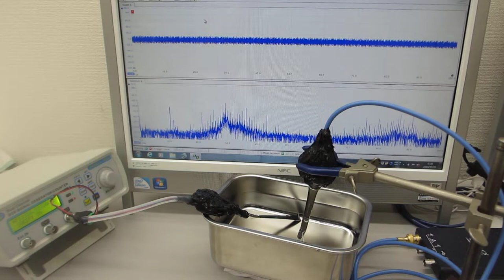市販のファンクションジェネレータを利用した超音波発振制御システム（超音波システム研究所）